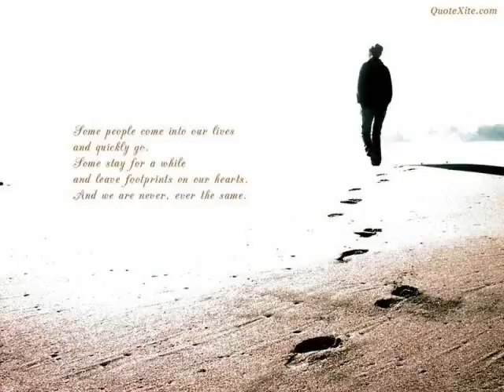New Urdu Poetry So Sad Broken-Heart 2013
•ღ• Voice Of AFGHAN •ღ•